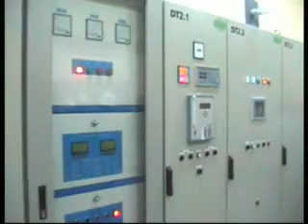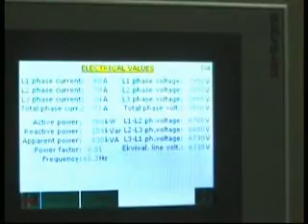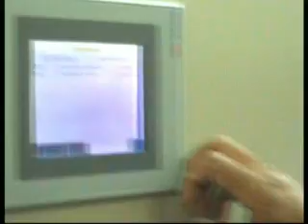Sevilla, Bohol and BOHECO-1 Electric power plant -1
Mayor Pinny Digal